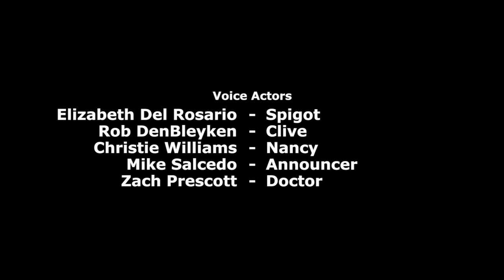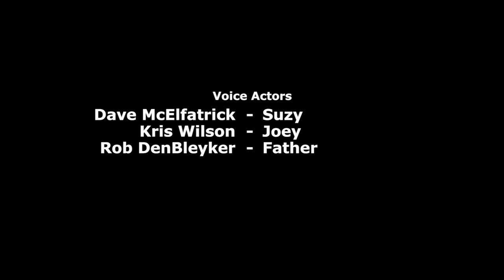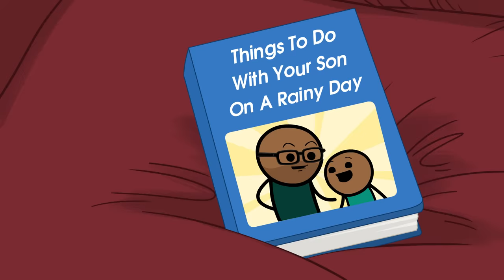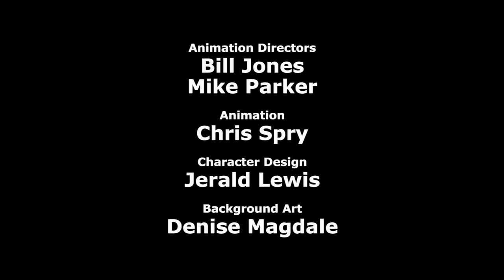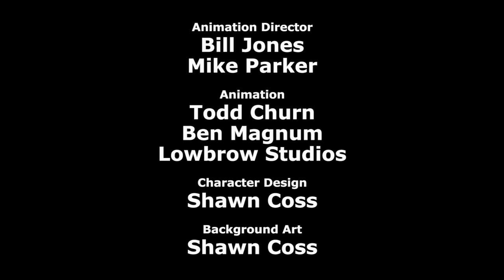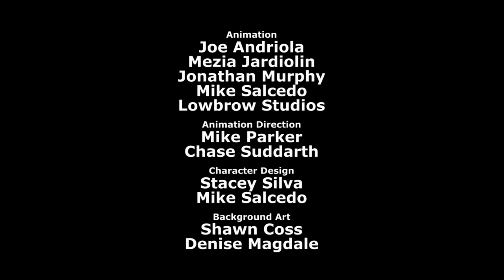Cyanide & Happiness Compilation - Best Dads Ever!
Shorts:
The Homestead
The Punishement
Killgore
The Family Man
Thats It
Rainy Day
The Decision
Shark Dad